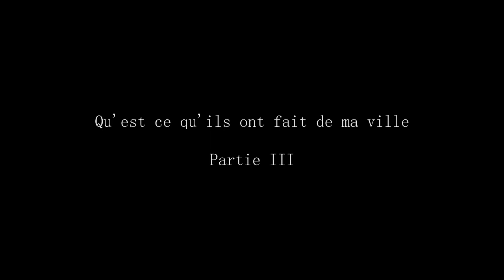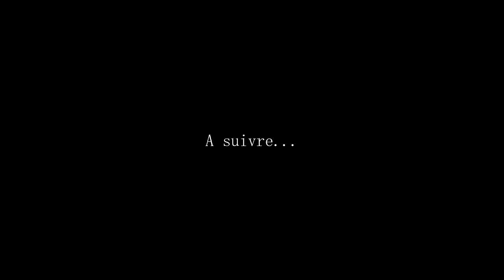Donnons la parole aux carolos - Paul Magnette - Bourgmestre de Charleroi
Qu'est-ce qu'ils ont fait de ma ville ?
Évolution Magnétique

Partie 3 Donnons la parole aux carolos

Paul Magnette - Bourgmestre de Charleroi

Ma ville m'appartient !!!

Réalisation: Louis Strike
Producteur: Marc Bazin
Montage: Strike Vidéo Concept
Prise son/image: Redento Delogu - Marc Bazin